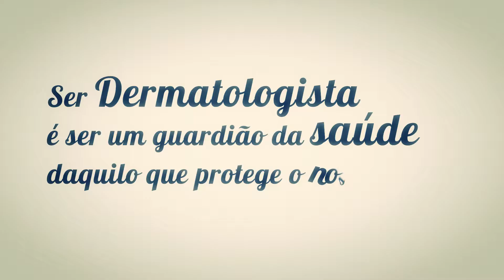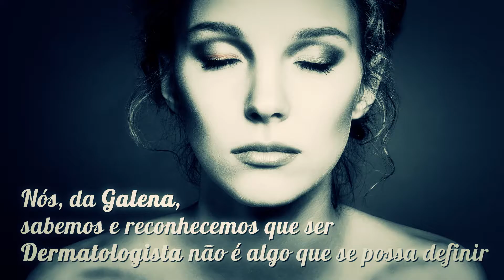Galena - Dia do Dermatologista